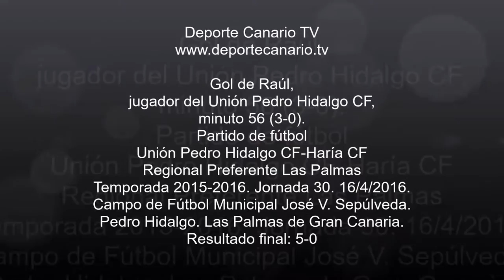Jugada rápida de tiralíneas, Raúl remata un pase desde su derecha y bate a Igrail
Gol de Raúl, jugador del Unión Pedro Hidalgo CF, minuto 56 (3-0). Partido de fútbol Unión Pedro Hidalgo-Haría CF. Regional Preferente Las Palmas. Temporada 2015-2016. Jornada 30. 16/4/2016. Campo de Fútbol Municipal José V. Sepúlveda. Pedro Hidalgo. Las Palmas de Gran Canaria. Resultado final: 5-0.